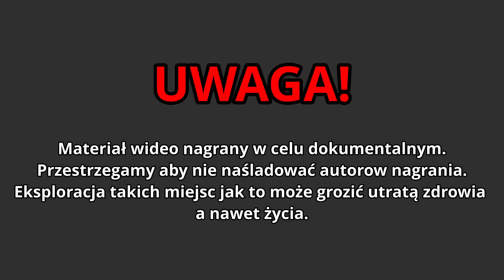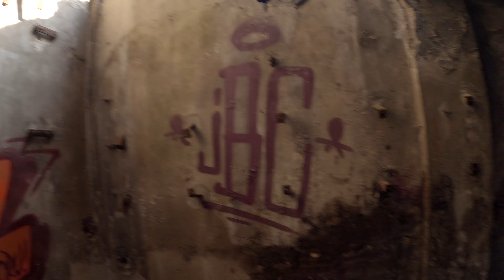KJJ #2 - Cementownia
Uwaga materiał został nagrany w celu dokumentalnym. Naśladowanie autorów może grozić utratą zdrowia, a nawet życia.
Zapraszamy was na kolejny odcinek, tym razem zwiedzamy starą zniszczoną cementownię.
Nie podajemy naszej lokalizacji, w obawie przed potencjalnymi naśladowcami.

Muzyka:
Wszystkie bity, które zostały wykorzystane w tym odcinku znajdziecie na kanale Wasyla, którego serdecznie pozdrawiam.